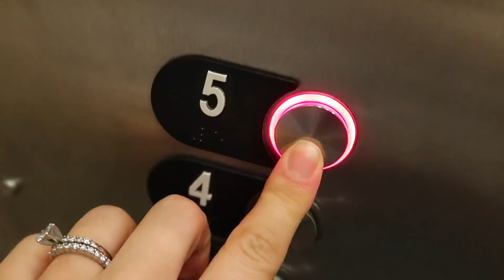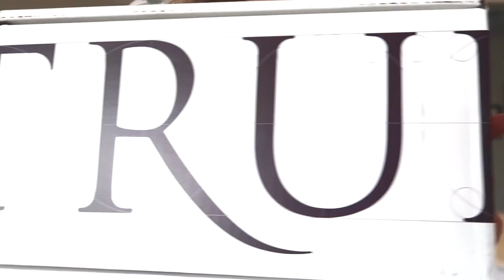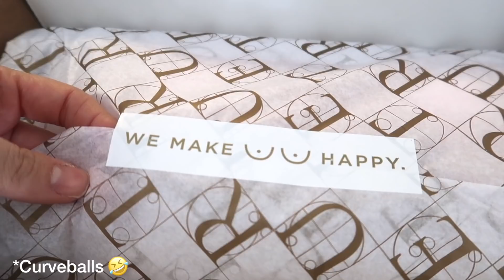I'm Having Breast Surgery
or by using my code ALEX15 at checkout! Products shown below

We are a family grown through the miracle of adoption. Our precious daughters are Kinsley Grace 3 years old and Callie Jo 2 years old. We had a desire to continue building our family, so we started infertility treatments again. Phil and Alex have had 3 failed IUI treatments, and 3 failed IVF transfers. Alex got pregnant on her third IVF transfer and it was her very first pregnancy and miscarried at week 10! Our passion is to encourage families through infertility, adoption and building stronger healthier families.

Go Let Your Love Multiply!